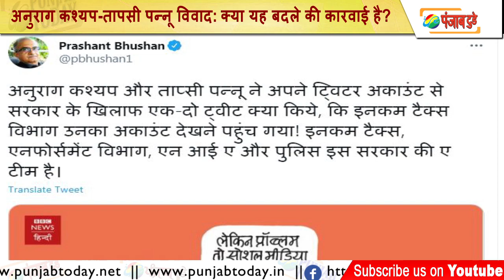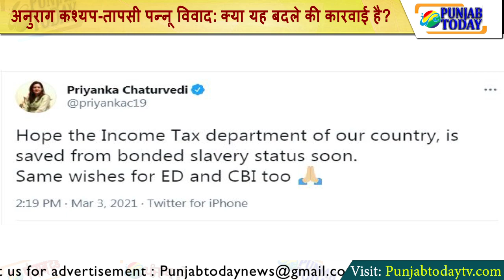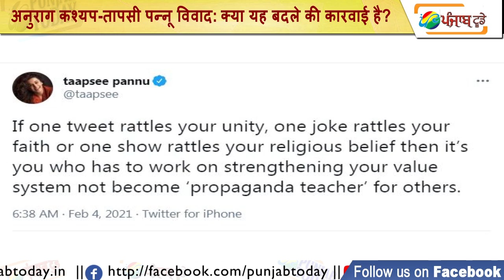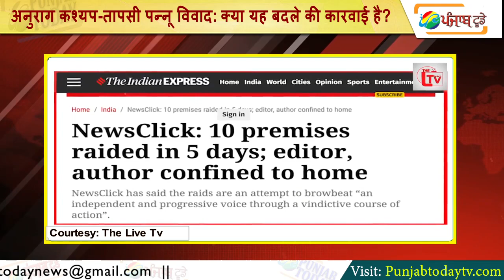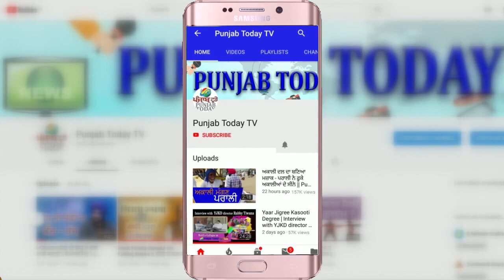Anurag Kashyap-Taapsee Pannu विवाद: क्या यह बदले की कारवाई है? Income Tax Raid | Godi Media